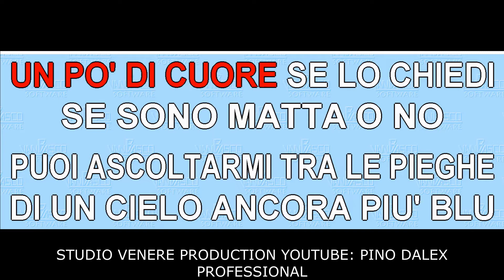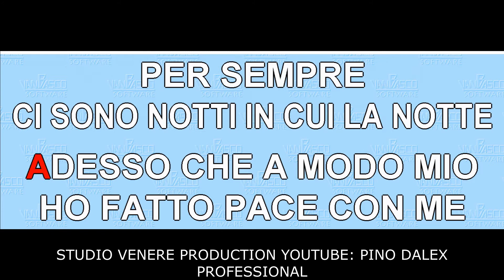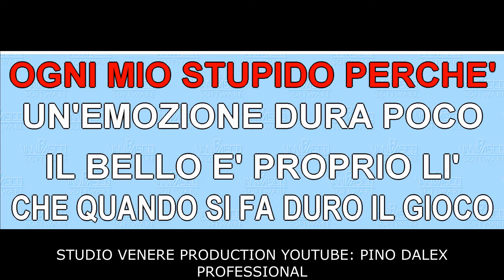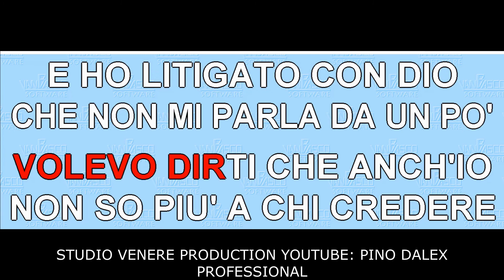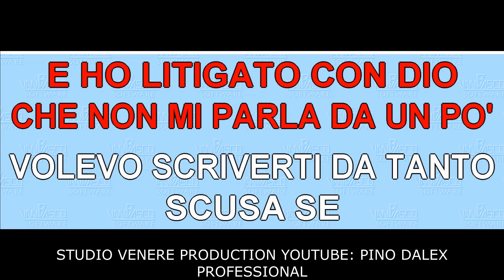VOLEVO SCRIVERTI DA TANTO TONALITA' UOMO MINA BASE KARAOKE BELLISSIMA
MINA VOLEVO SCRIVERTI DA TANTO TONALITA' UOMO BASE KARAOKE BELLISSIMA REALIZZATA CON SUONI DA NOI ARRANGIATI
DONAZIONE